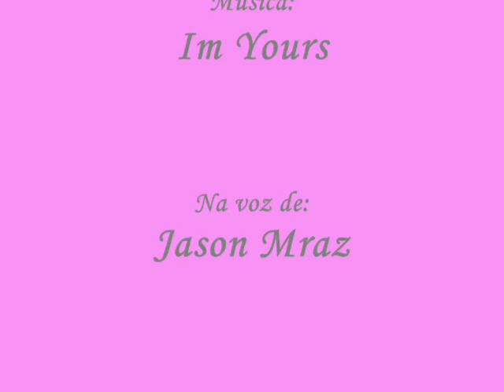♥Talita Oliveira♥(Jason Mraz -Im Yours)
I tried to be chill but you were so hot that i melted
I fell right through the cracks and i'm trying to get
back
Before the cool done run out I'll be giving it my
bestest
Nothin's gonna stop me but divine intervention
I reckon its again my turn to win some or learn some

I won't hesitate no more, no more

Look into your heart and you'll find love love love
Listen to the music of the moment maybe sing with me
I like peaceful melody
Its your godforsaken right to be loved love loved love
love

I've been spending way too long checking my tongue in
the mirror
And bendin' over backwards just to try to see it
clearer
My breath fogged up the glass
So i drew a new face and laughed
I guess what i'm sayin is there ain't no better
reason
To rid yourself of vanity and just go with the
seasons
Its what we aim to do

it cannot wait i'm sure
Theres no need to complicate

Listen to the music of the moment come 'n dance with
me
I love one big family
Its your godforsaken right to be loved love loved
me
I like happy melody
Its our godforsaken right to be loved love loved love